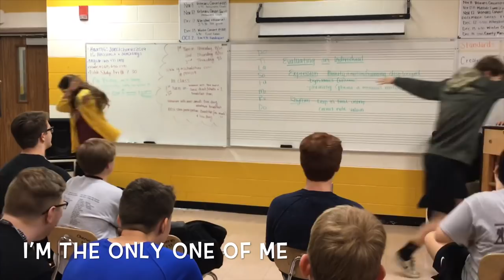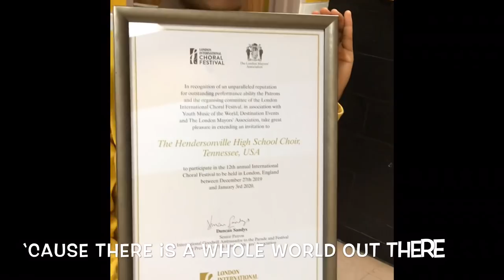“Me” HHS Select Style - Please help us Taylor!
These amazing students from Hendersonville High School in Hendersonville, TN have received an in-person invitation from Duncan Sandys (great grandson of Winston Churchill) to perform in the London International Choral festival and are SO excited to attend, but many of the students will not be able to attend due to finances. This is not only an INCREDIBLE opportunity for them, but will give them a new perspective of the world! Please help us get these kids to London! For many of them it will be their only chance to perform internationally with a choir.